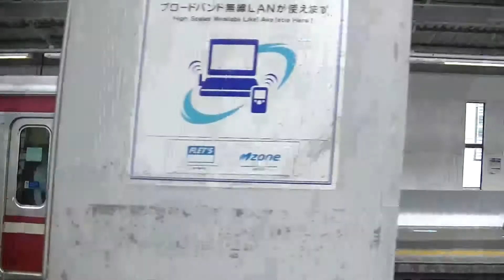京急823編成（PASMO） 品川